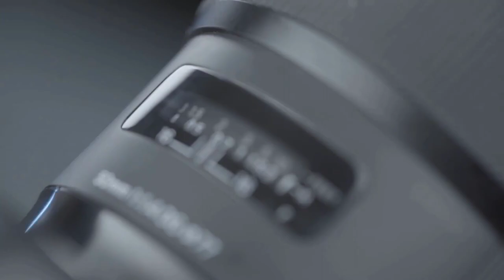Nature View inside Jahangirnagar University || Robi Photography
Nature View inside Jahangirnagar University

Let me know if you want any kind of video about photography.  Thanks everyone for watching the video.

My Instagram id 👉 ufcrobi46